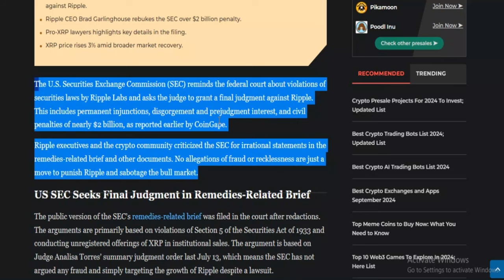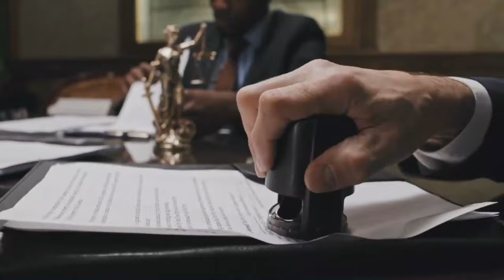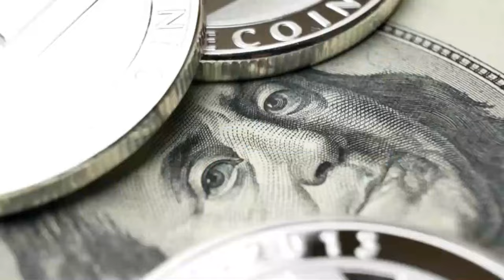XRP UPDATE: SEC Asks Judge Torres for Final Judgment in Ripple XRP Lawsuit